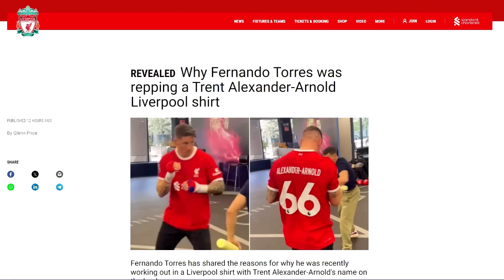บาเยิร์น หักมุม! ล้มเลิกจีบ อลอนโซ่ มุ่งคว้า คอนเต้ กุมบังเหียนแทน